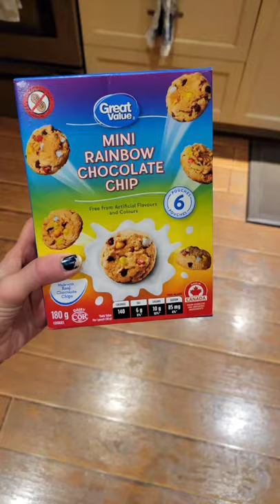7 Low Calorie Treats for Weight Loss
These 7 low calorie weight loss treats helped me lose 130 pounds and keep it off.